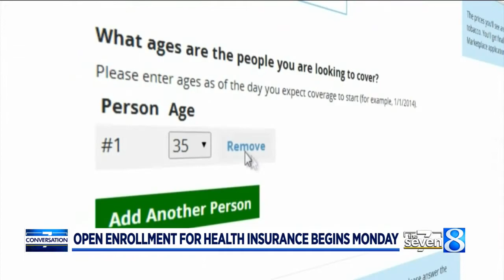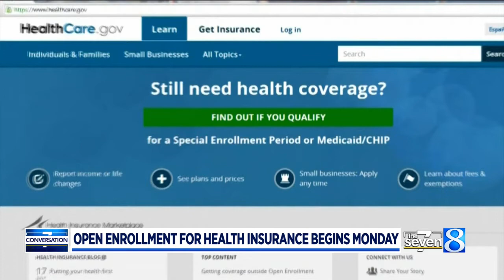Open enrollment for health insurance begins Monday